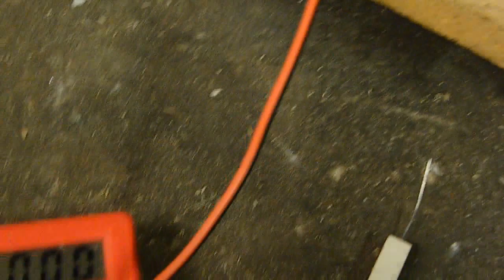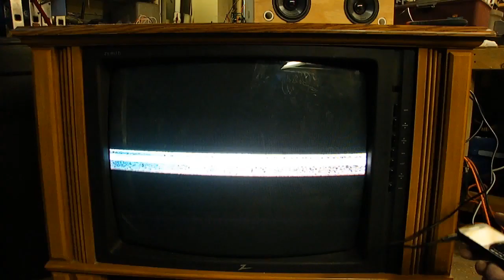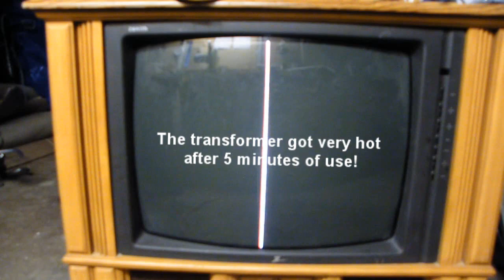How to make an oscilloscope from an old TV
Do not try this unless you are a professional and know what you're doing. There is serious risk put on your life by opening up the back of a TV.

The TV is an old CRT television that uses 2 coils, a horizontal and vertical deflection coil to route the electrons to where they need to be on the screen.

By disconnecting these coils, and placing "dummy" coils in their place, you are allowed to apply current to them to make the electron beam fire where you want it.

The vertical deflection coil runs at a much higher frequency than the horizontal, so you'll get better results by using the horizontal deflection coil as your input. You can see the difference in the video.